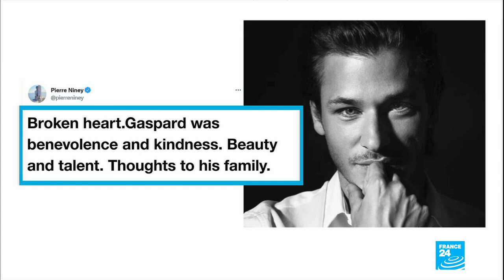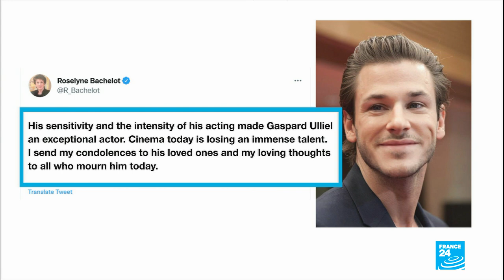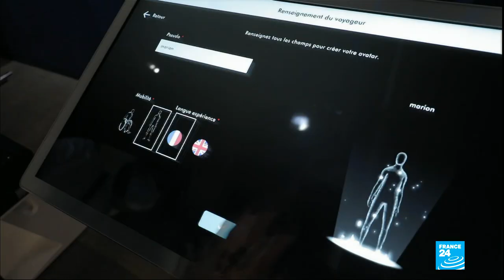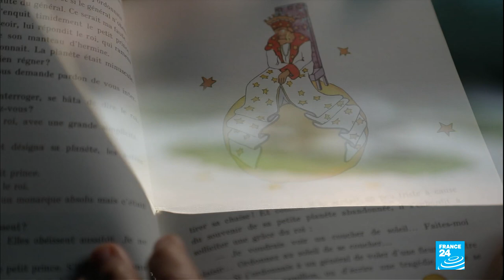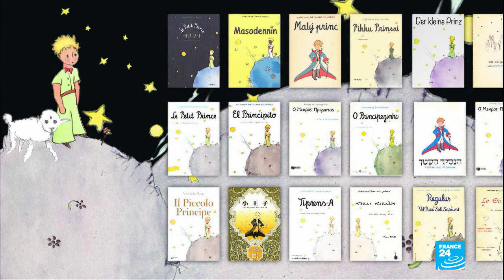A tribute to French actor Gaspard Ulliel • FRANCE 24 English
Intelligent, dedicated, magnetic and beautiful are just some of the words that have been used to pay tribute to the French actor Gaspard Ulliel, who has died after a skiing accident in the Alps. Known for portraying the young Hannibal Lector and the fashion designer Yves Saint Laurent, his tragic death at 37 has shocked the film world. In this show we look back at some of his previous films and interviews with the FRANCE 24 team.